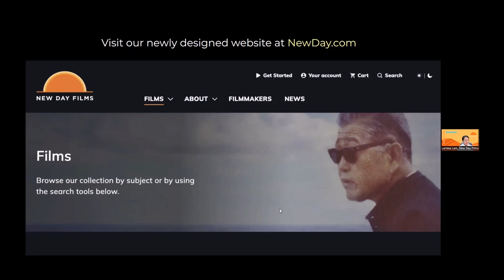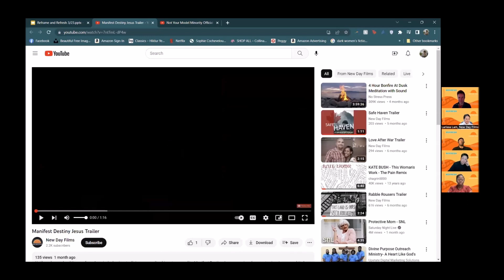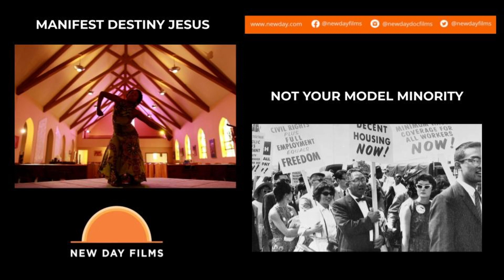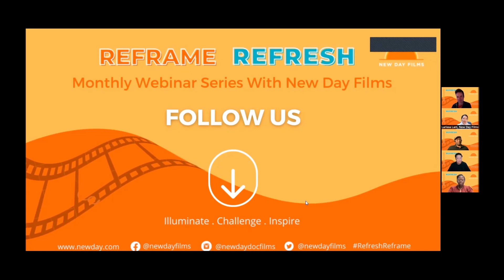Reframe and Refresh: Dismantling Myths About Race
Watch this conversation on “Dismantling Myths About Race” through film with filmmakers, T. Geronimo Johnson and Josh Aaseng (Manifest Destiny Jesus), Jon Osaki (Not Your Model Minority), and Dr. Candice Robinson, Assistant Professor of Sociology at University of North Carolina, Wilmington. We’ll examine myths about Blacks, Asians and a white Jesus as well as reflect on the societal impact of perpetuating false perceptions about race. We'll discuss the films Manifest Destiny Jesus , which examines how portraying Jesus as white has reinforced cultural divides and Not Your Model Minority, which shows how the Asian model minority myth has been used to create a wedge between communities of color. The panel is moderated by Larissa Lam (Far East Deep South).

REFRAME AND REFRESH is a series for the education and filmmaking community to have refreshing conversations that reframe our perspectives hosted by New Day Films.
New Day is a unique, filmmaker-run distribution cooperative, providing award-winning films to educators, community groups, government agencies, public libraries and businesses since 1971. Democratically run by more than 150 filmmaker members, New Day is committed to reflecting greater diversity, representation and inclusion. It is celebrating 50 years of delivering dynamic and provocative storytelling with filmmakers who have won Oscars, Emmys and hundreds of film festival awards. New Day films have been broadcast on PBS, HBO and other media outlets.

This video currently only has auto-captions.